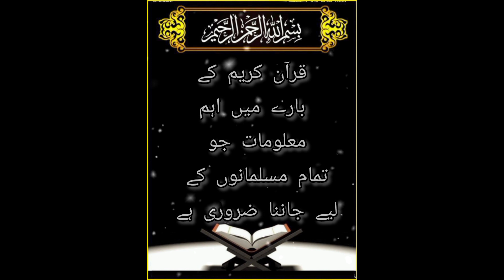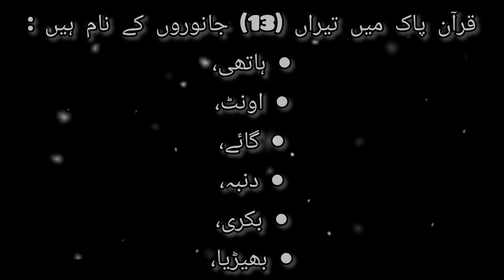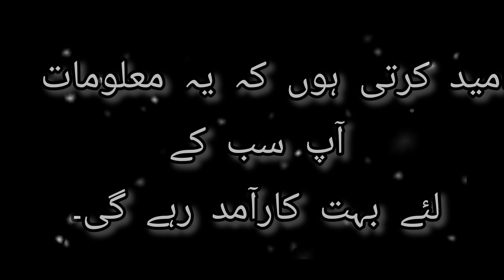Quraan Pak Ki Ahm Maloomat | History of Quraan e Pak | Haa Meem La Yunsaroon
Assalamu alaikum this channel is specially for Islami lovers who likes to know about our religion.
in this channel we are making videos about islamic history ,Hadees Nabvi , Islamic waqiat , Quotes,Mcqs  preparation for government tests like SPSC,STS,IB test,NTS,test sst tests and many more compitative exams .
JazakaAllah
# quran Pak Ki maloomat
quraan e Hakeem
quraan e Majeed
history of Quraan
quraan Pak Ki Ahm maloomat